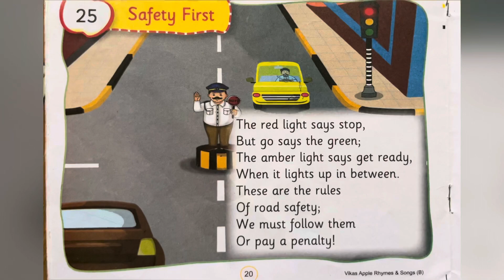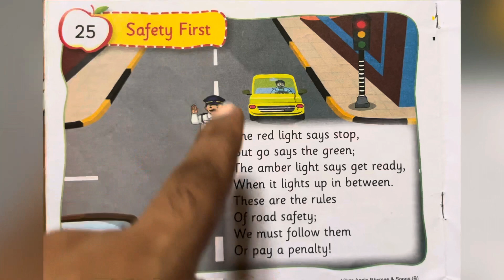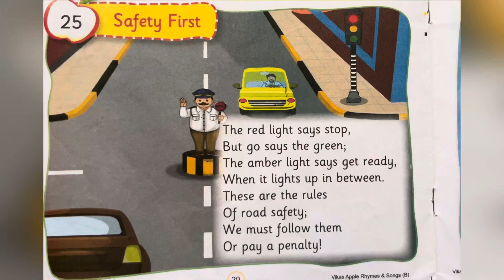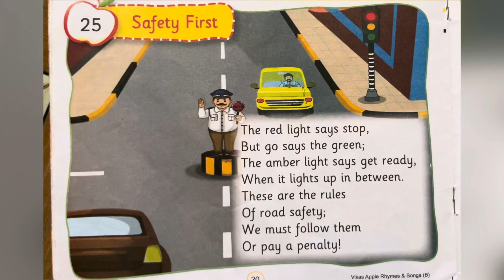Safety First | Nursery Rhymes for kids | Sr Kg | Vikas Apple | Poem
@Teach2KidZ - Through my channel, I am providing you nursery rhymes and story with reading and detailed explanation. Where kids read and understand as many times they want.Now it's all available at a click

Safety First - Today we have learnt and understood Safety First Rhyme

Your queries -

Safety First Rhyme
Safety First
Rhymes
Nursery rhymes for kids
Nursery rhymes
Nursery rhymes for children
Sr Kg nursery rhymes
Sr Kg poem
Senior Kg rhymes
Kids rhymes
Poems
Reading rhymes
Rhymes with reading and explanation
Babies rhymes
Chotey baccho ke rhymes
Rhymes baccho k liye
Rhymes on YouTube
Chotey baccho ke gaane
New rhymes for kids